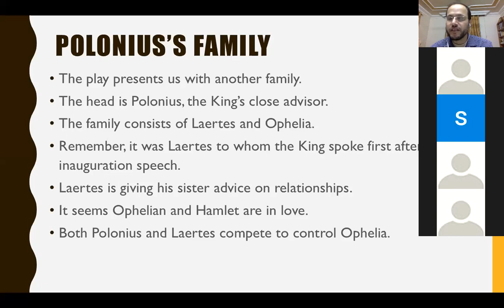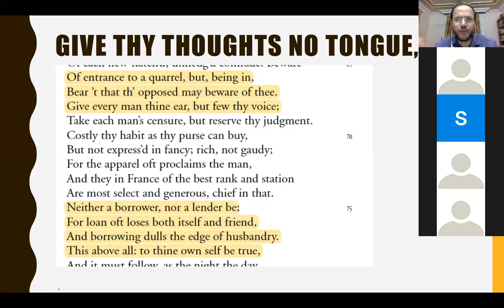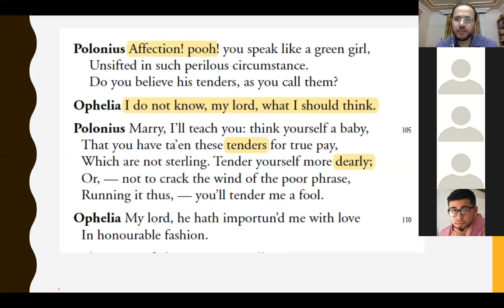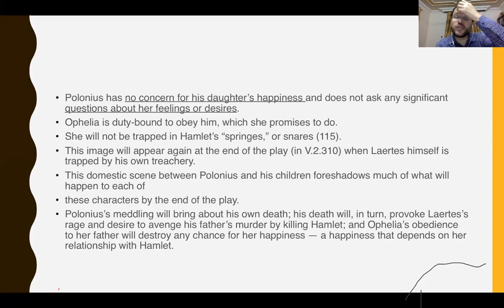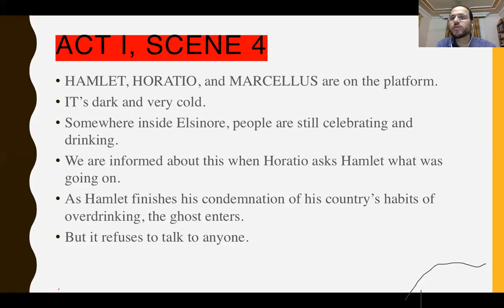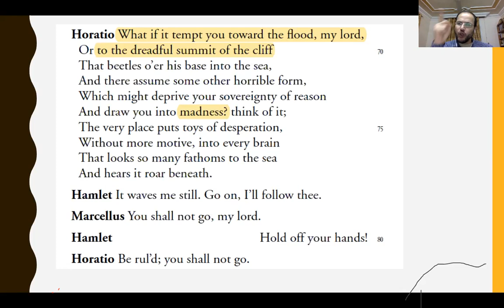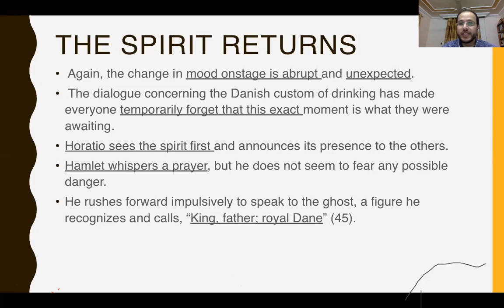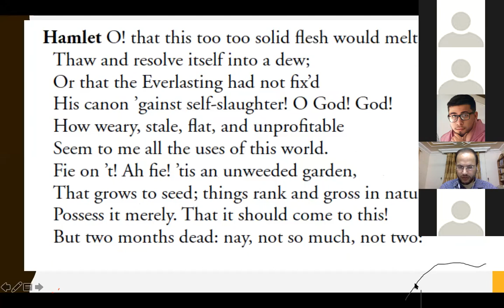Lecture 7) "Hamlet": Act 1 Scenes 3 and 4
"Hamlet": Act 1 Scenes 3 and 4
Shakespeare

What do you think of Laertes's and Polonius's treatment of Ophelia? What could/should Ophelia have done?
What is the worst thing Polonius does to Ophelia in their first appearance in the play, Act 1, Scene 3?
"Hamlet" shows how parents treated their sons and daughters differently. Explain with reference to Laertes and Ophelia.
What do you think of Ophelia's reaction to her brother's and father's advice/commands?
Who is more protective of Hamlet in Act 1, Scene 4, Horatio or Marcellus? Why?